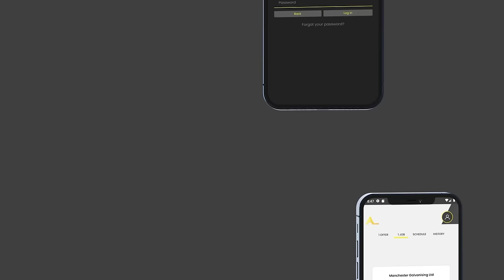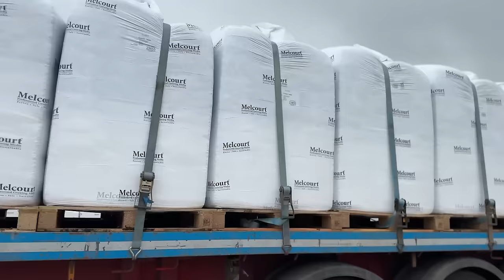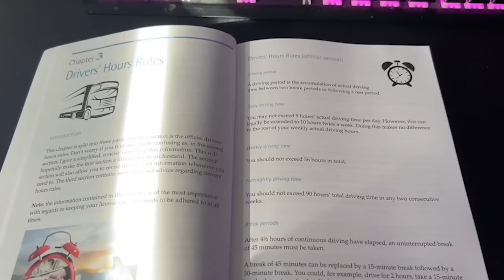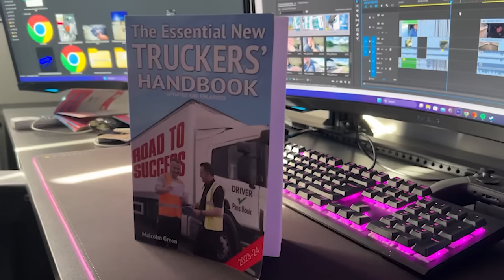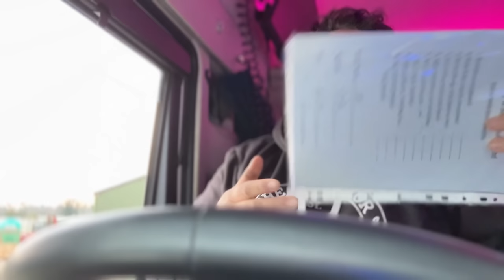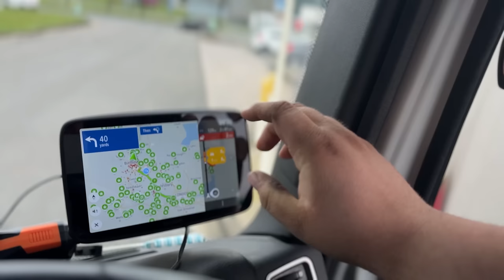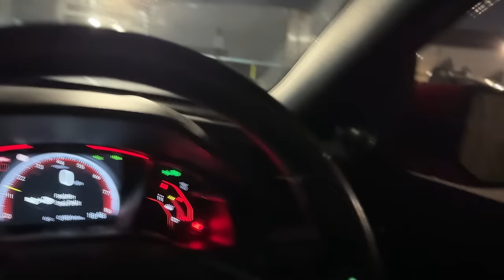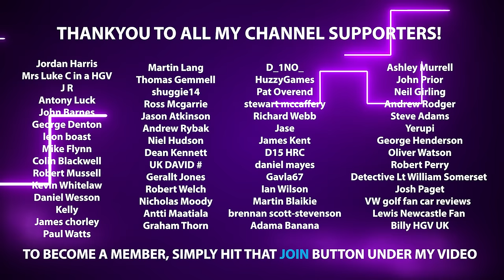Stayed The Night In A Nursery!